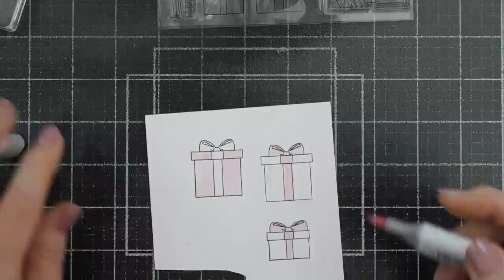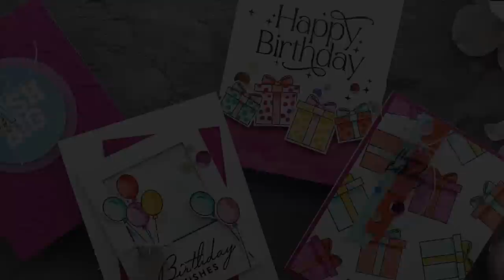Simon Says Stamp Best Year Yet | May 2023 Card Kit | 4 Cards - 1 Kit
EXPAND FOR PROJECT SUPPLY LIST

——— P R O J E C T  S U P P L I E S ———

• **Simon Says Stamp Card Kit of the Month May 2023 BEST YEAR YET

• Simon Says Stamp Card Kit of the Month 2023 SUBSCRIPTION

Today's project features product/products (Highlighted with (**) in the links below) by a company/shop I design for or from a company I love and was sent to me by the company/shop to share with you. All opinions in this tutorial are my own, what I think, what I like and what works best for me:)